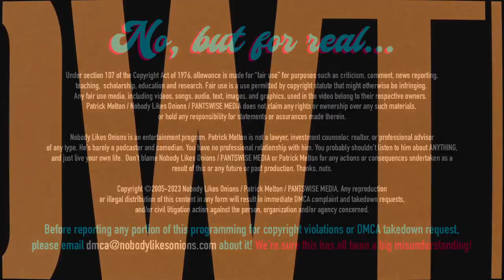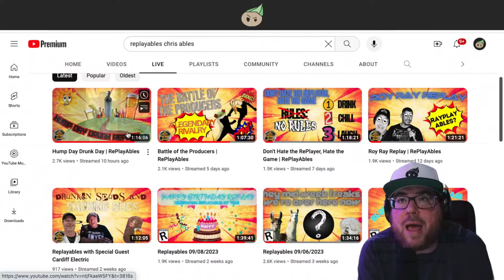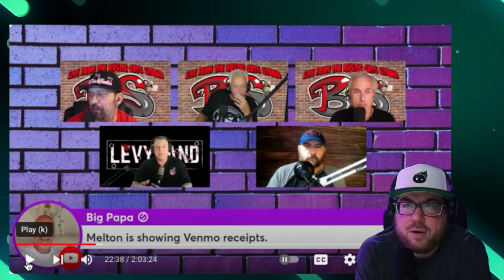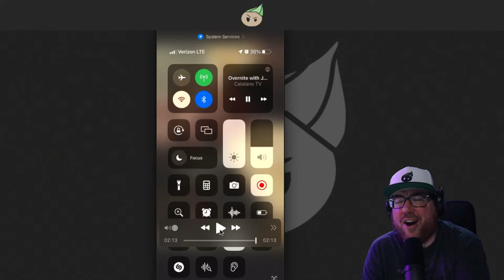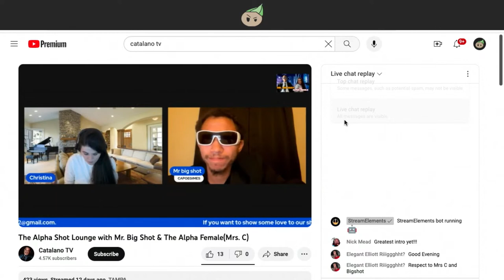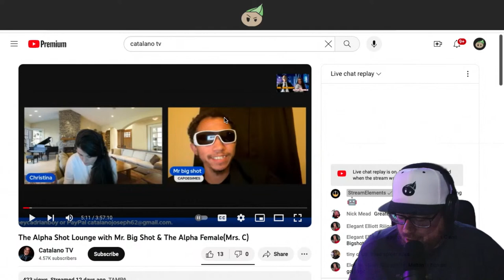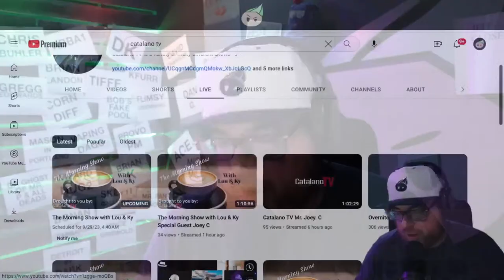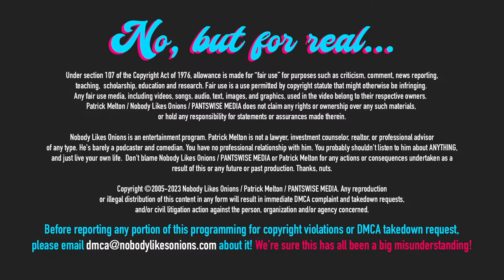September 28, 2023 - The Show You ALL Deserve!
As the sun rises over Las Vegas and Patrick ascends his podcasting throne, an unsettling mood descends on the land. On an R-Tard Thursday like this, we should be focusing on those around us that make us laugh with their ineptitude and frustrate us with their stubborn and unchanging ways. But here we are. Here we go. We're doing it. We are fucking doing it.